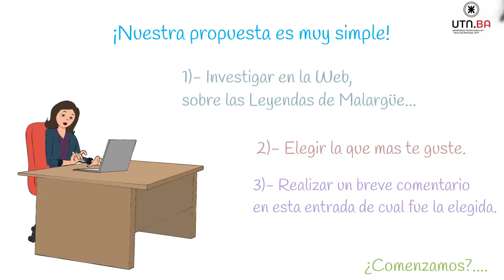Investigando Malargüe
Trabajo Práctico para la Materia Tecnología Educativa III.
Profesores
Lic. Marcelo Fraire
Lic. Juan Facundo Oliva
Ayudante: José Skraviuk
Ayudante: Cristian Vecchietti
Ayudante: Maricel Menendez
Ayudante: Lucas Olhasso

Laureana Campolonghi
Débora Dichiara
María Ferrada
Alejandro Rivas